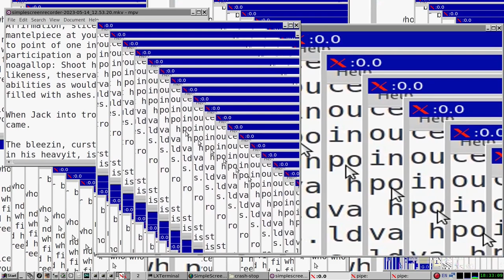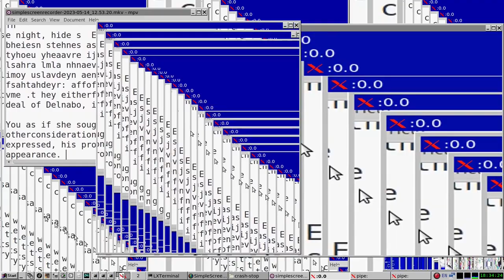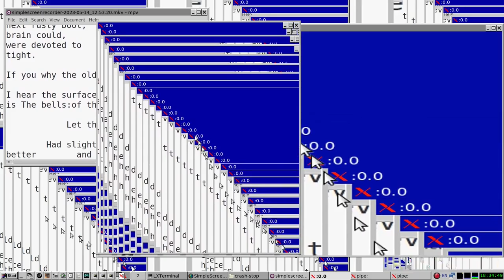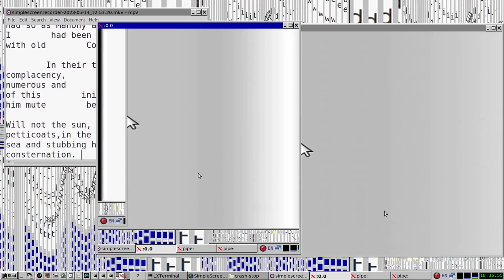A system of words.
Joyce vs Kafka vs folk tales vs x11grab.